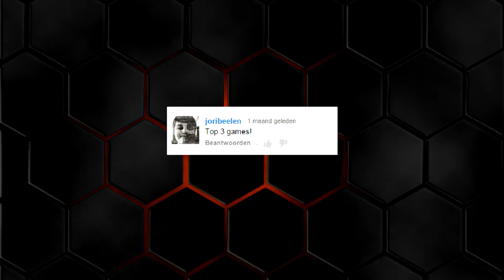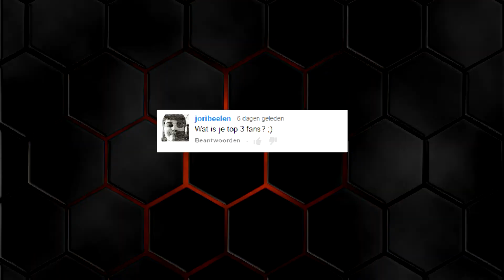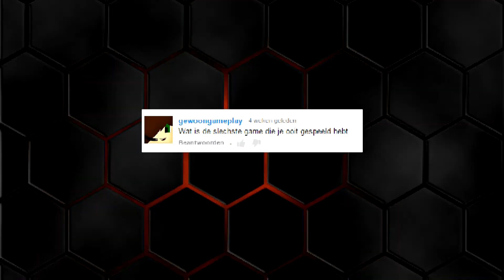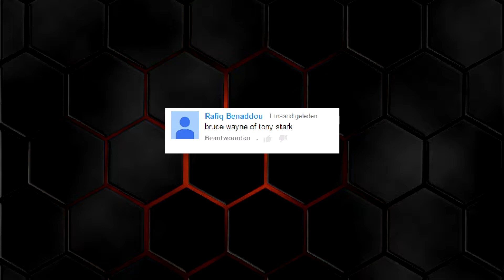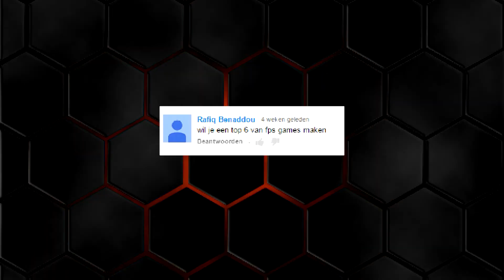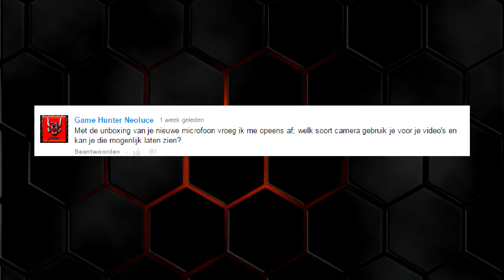Askingdutchman 3 - I love my fans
Een explosie  van vragen en een walt mildere antwoorden